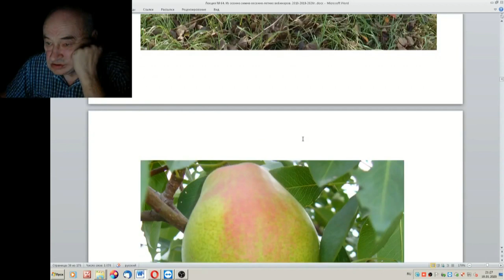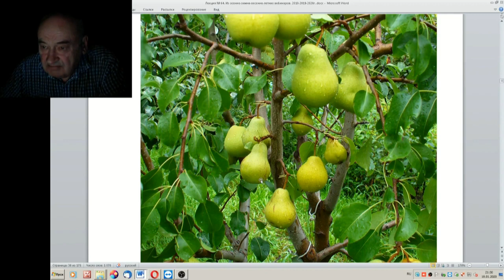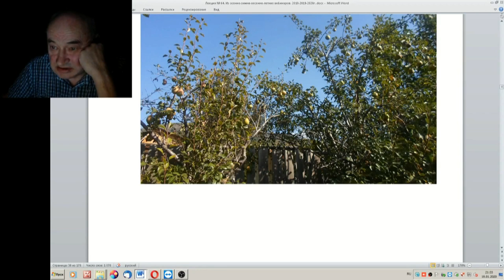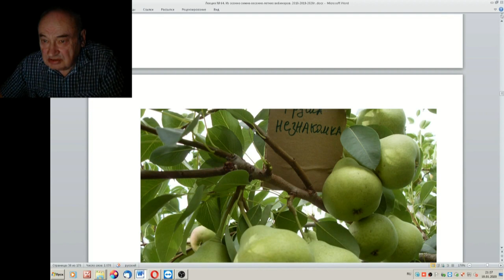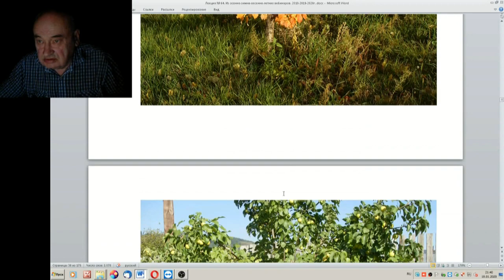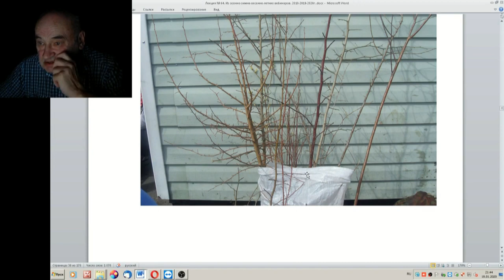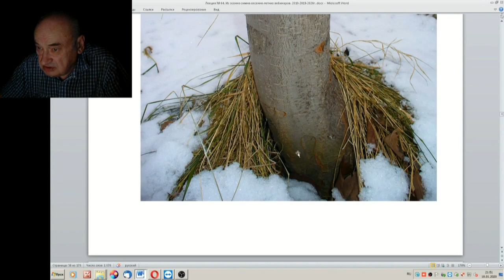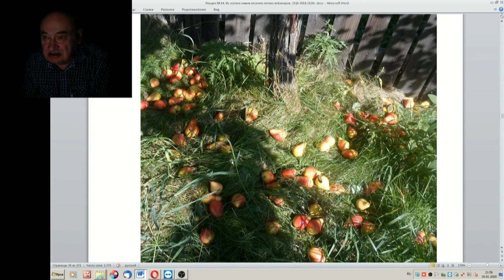64 ч 11 Когда опоздал с прививкой